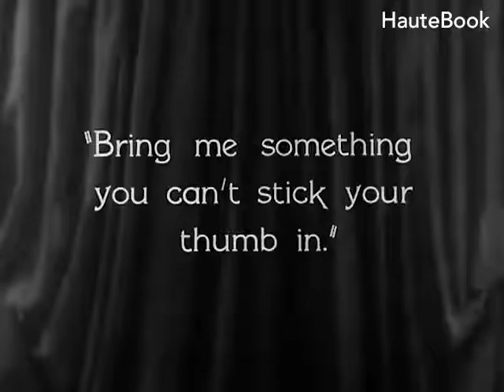Charlie Chaplin's Fun 80